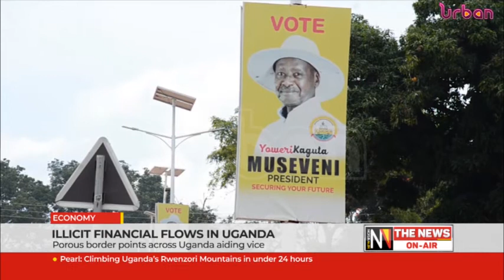Illicit financial flows in Uganda